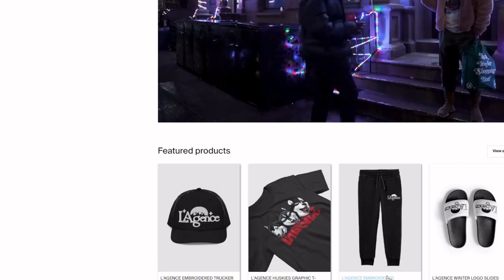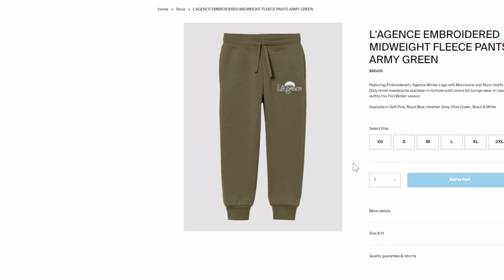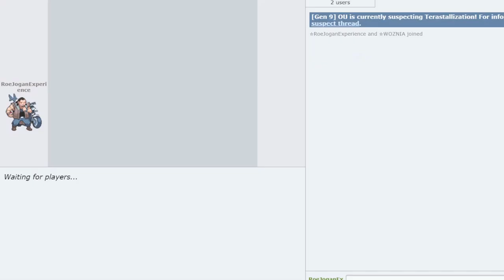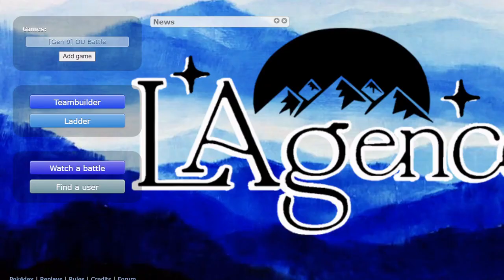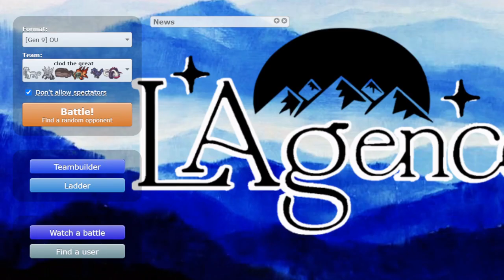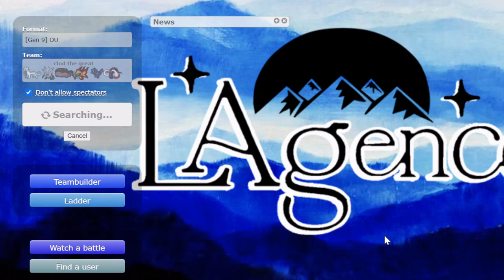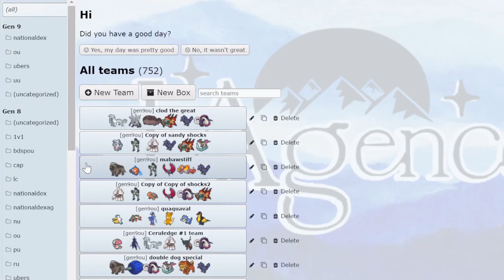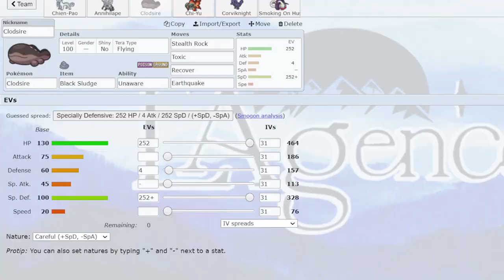Ok. We Have To Talk About Clodsire... (THE NEW BLISSEY)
- AGENCY WINTER 2022 COLLECTION! HERE FOR ANOTHER 2 WEEKS. GO GET YOURSELF A PREMIUM CREW BEFORE IT'S GONE FOR GOOD!

Today, The Agency had a board meeting to discuss the viability of Clodsire in OU. What happened next was Sama and I went to the ladder with our strongest Clodsire team and farmed many Chi-yu. What an epic video, enjoy!